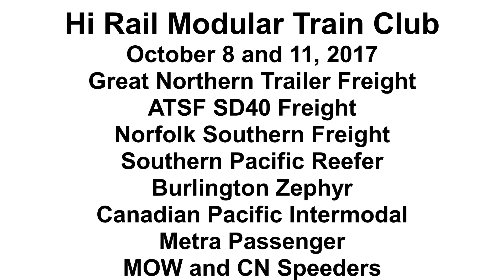Model Train Layout- Metra, Southern Pacific, Great Northern, Burlington, CP Rail, NS, ATSF, Speeder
Hi-Rail Modular Train Club, Griffith, Indiana- O Scale triple track, 20 track yard layout- Free shows with trains running open to public. Go to website for latest schedule.
 Metra Passenger, Canadian Pacific Intermodal, Southern Pacific Reefer, Great Northern Freight, Burlington Zephyr, Norfolk Southern Freight, ATSF Santa Fe Freight, CN & MOW Speeders. Hi Def Camera Train Ride FPV- O Scale triple track, 20 track yard layout-14:57 min.
Hi Definition 1080p 60fps - Runcam 2 and Foxeer Legend 3 cameras